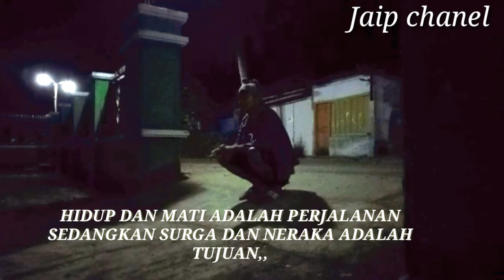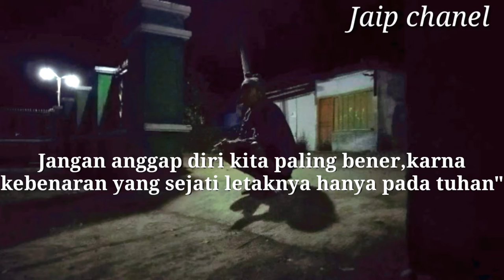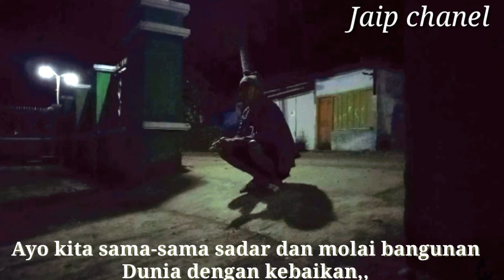Hanya menggunakan HP Android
Video ini adalah contoh video yang dibuat hanya menggunakan android,,Belajar membuat editing video